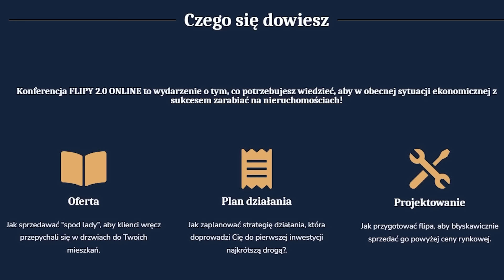Proste sposoby na znalezienie OKAZJI na flipa w 2024!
➡ Odbierz darmowy bilet dla widzów kanału na konferencję FLIPY 2.0 ONLINE

Moim dzisiejszym Gościem jest Piotr Iwiński. Inwestor, który działa w Warszawie i Piasecznie. Jest specjalistą od tematów związanych z mieszkaniami zadłużonymi, udziały, spadki, osoby skłócone itd. To powoduje, że takie mieszkania są często okazją na zakup. Jak działać z takimi nieruchomościami?

Tematy, które poruszamy:
- Zakup nieruchomości z problemem
- Kupowanie nieruchomości "na części"
- Nieruchomości, które ktoś dostał w spadku (wielu właścicieli)
- Nieruchomości z zadłużeniem
- Błędy, które można popełnić przy takich działaniach
- Zarabianie 5-10 tysięcy pln na nieruchomości vs 50-100 tysięcy pln